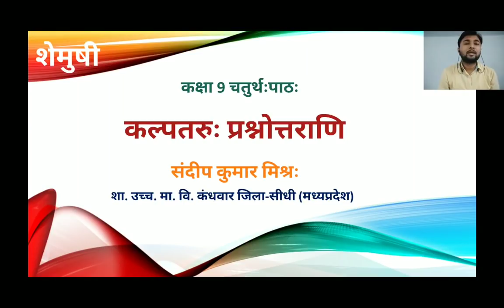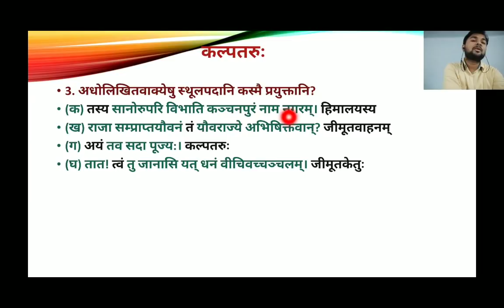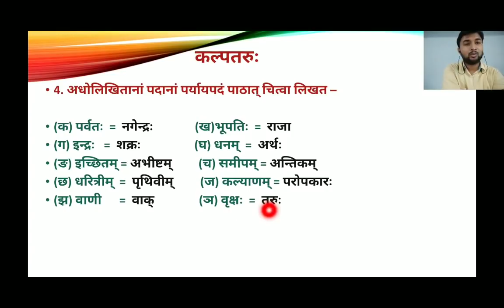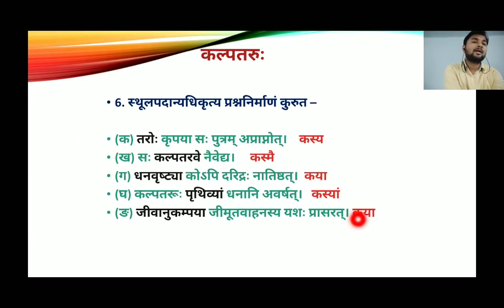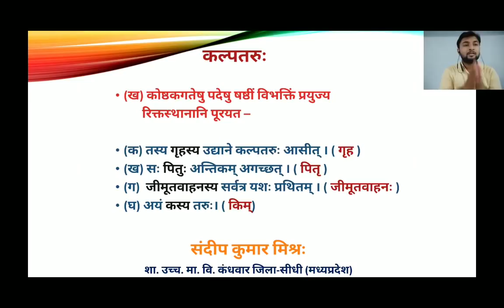8. कक्षा 9- संस्कृत | Class 9-Sanskrit | कल्पतरुः भाग -2